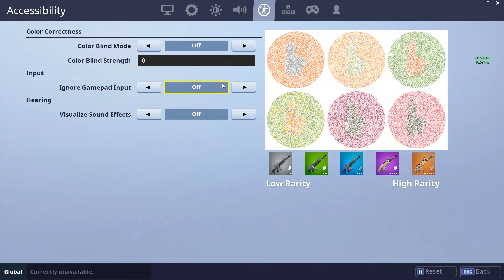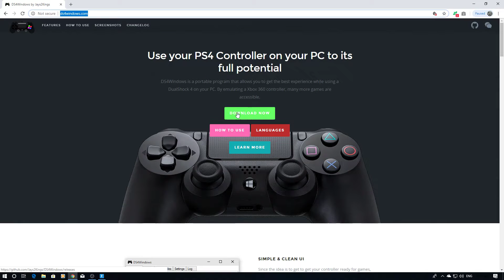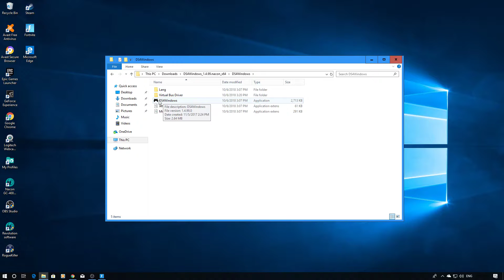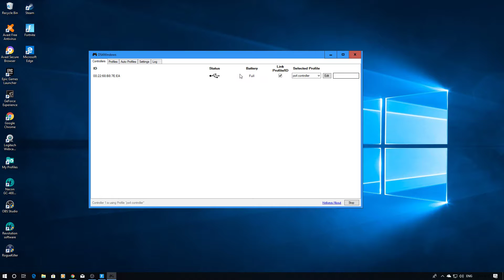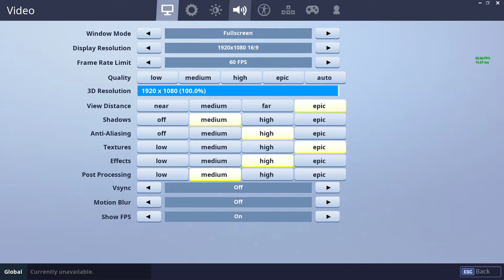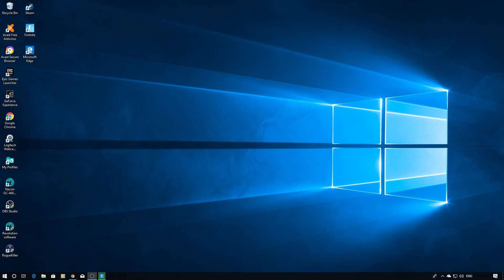How to use ps4/xbox/nacon v1 controllers on fortnite pc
fortnite,ps4 pro,ps4pro,nacon pro controller,nacon,how to,new,update,why my,cant use nacon,thekappaconvict,the kappa convict,google,youtube,link to ds4,how to use ds4,yuki-nyan,